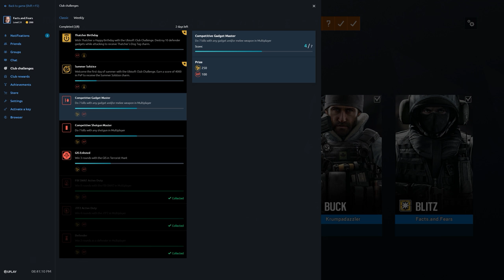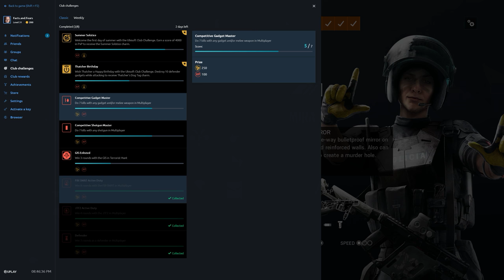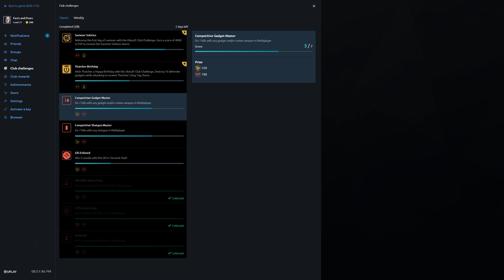Rainbow Six Siege + Part 2373 + Tower TDM Secure + Operation Para Bellum pcgaming crew